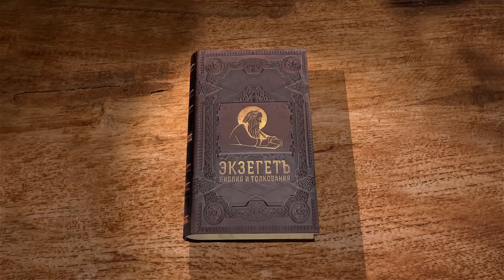Деяния святых Апостолов. Введение. Священник Валерий Духанин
Команда Экзегет.

Библейский портал Экзегет представляет цикл лекций священника Валерия Духанина по книге Деяние Апостолов. В сегодняшнем видео знакомимся с введением.

🔸   Свидетельства учеников Христовых
🔸   Схождение Святого Духа
🔸   Проповедь апостолов среди иудеев
🔸   Исцеление больных
🔸   Становление Церкви
🔸   Противодействие властей
🔸   Убиение первомученика Стефана
🔸   Начало гонений
🔸   Распространение христианства
🔸   Проповедь апостола Павла среди язычников
🔸   Апостольский собор
🔸   Свидетель деяний апостол Лука